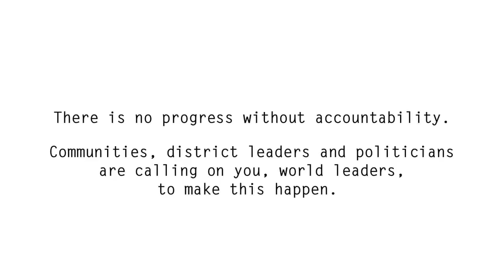CITIZENS HEARING FILM SCREENING - GLOBAL LEADERS LUNCH HOSTED BY BAN KI-MOON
Message from Citizens Hearings to UN Secretary General and Global Leaders:

Faridah Mwanje, White Ribbon Alliance Uganda, called on leaders to put accountability at the centre of the development agenda. This address to Citizen Leaders from around the world followed her impassioned speech. There will be NOTHING ABOUT US WITHOUT US!

Worldwide the call is getting stronger and stronger to build better futures together. In over 30 countries, Citizens Hearings have been bringing together politicians, health workers, and district leaders with their citizens to discuss priorities and strategy.

Inclusion, transparency and accountability is what will build better futures for all of us. Today, the 14th May 2015, Ban Ki-moon heard these words from Luyiga Faridah Mwanje and global leaders watched this film. This is just the beginning of this call to action: it is time to be included.